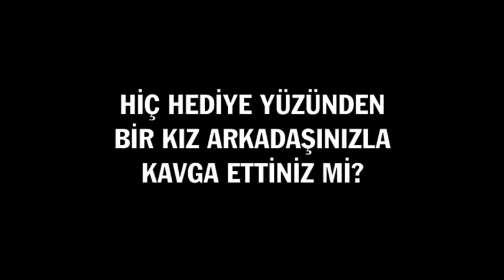Erol Büyükburç'un Gözü - Hiç hediye yüzünden bir kız arkadaşınızla kavga ettiniz mi?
Olayları bir de Erol Büyükburç'un gözünden görün istedik.